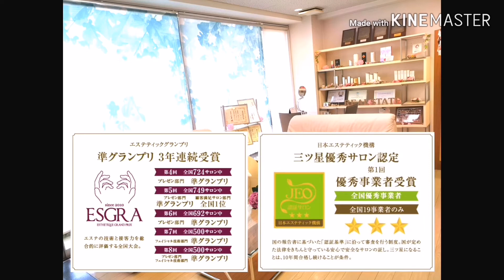【安心安全】認定サロン レアルステイト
RealState レアルステイト 金沢店
〒920-0015 石川県金沢市諸江町上丁585番地2